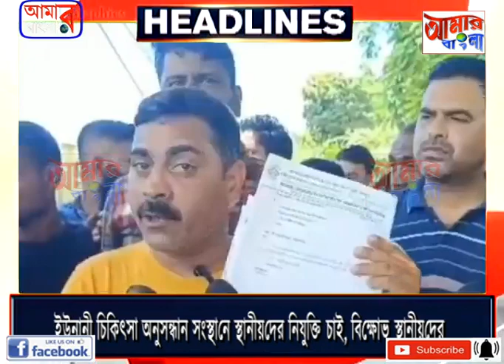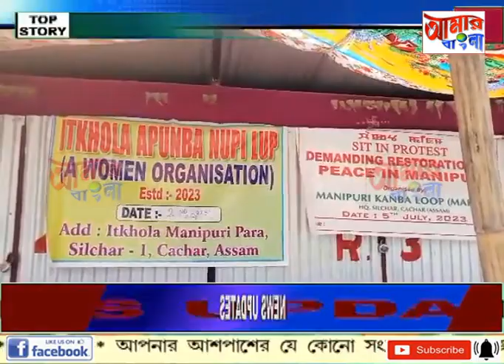AAMAR BANGLA NEWS # 05-07-2023_